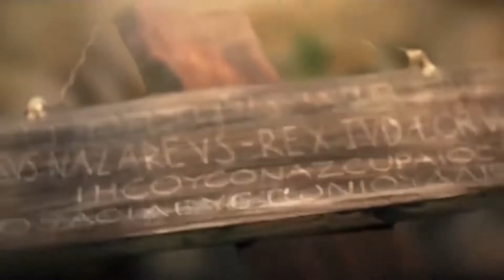Pnt. Markus Tonny Hidayat - Dunia Sedang Menantang Anda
Ibadah Raya Pkl. 17 00 WIB - Minggu, 07 Oktober 2018